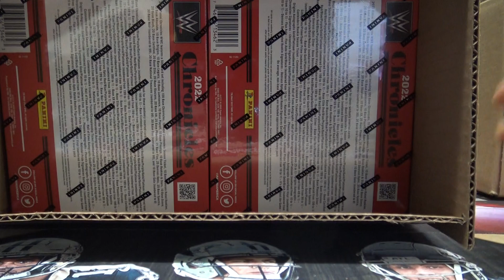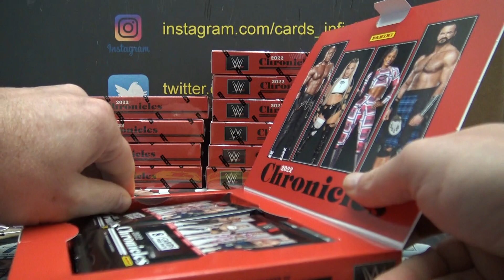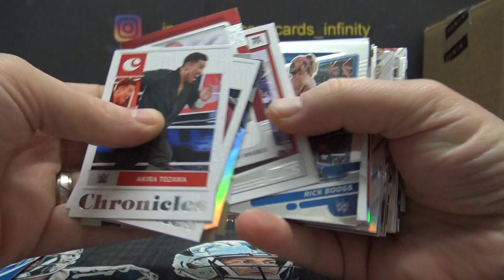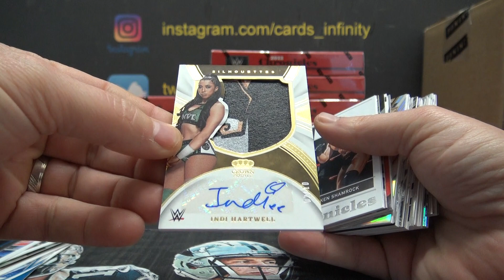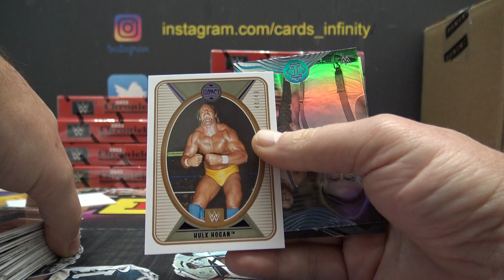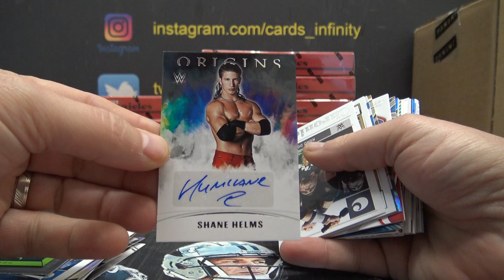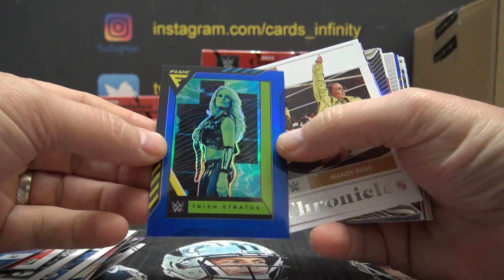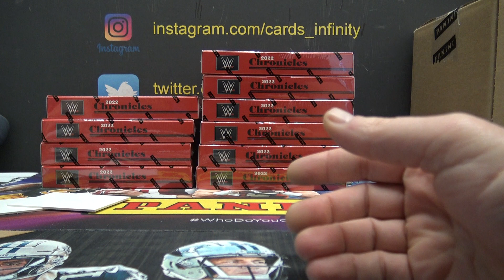Blue's 2022 Panini Chronicles WWE Wrestling 2 Box Break